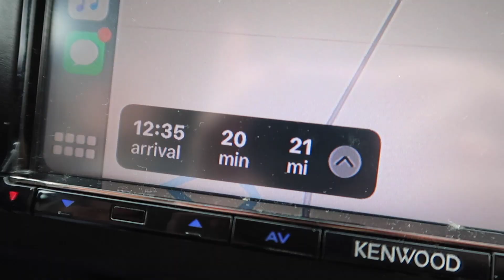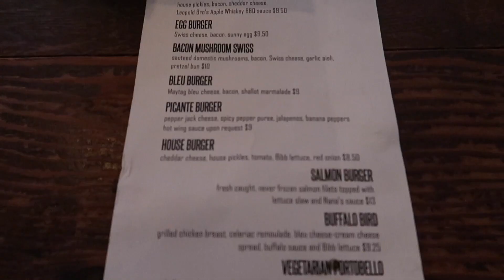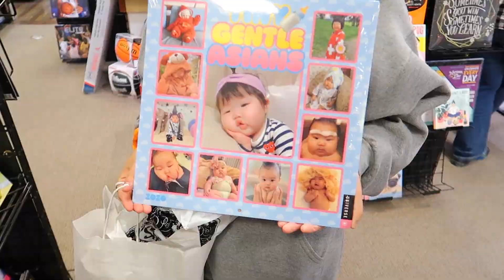Spontaneoulsy went to another state...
Song I used:  Track: ClearSky - Take Me Away (feat. Thomas Fiss)

WELCOME! I honestly enjoy just making videos! Give me suggestions and follow all my social medias!

All of my opinions in my videos are my own.
I'm not being paid to talk about any products mentioned in my videos.

Get to know me: Hi I'm Ali Isbell. Ali Brooks is my YouTube channel name (as you can see). I live in Oklahoma where I attend college! I have two dogs that I love very much!!